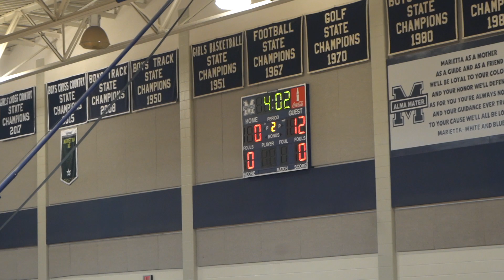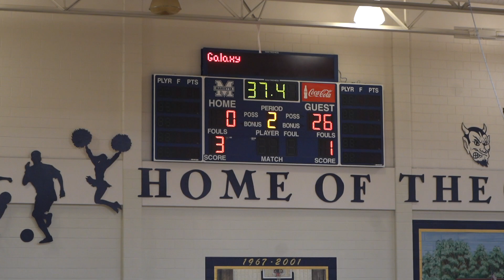MSGA vs Wheeler: 11-14-20 | G4 | Q2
6th Grade Girls Basketball
Marietta 6th grade Academy Kaylee's Instagram: KayleeWang43